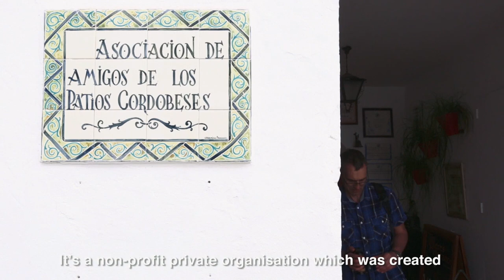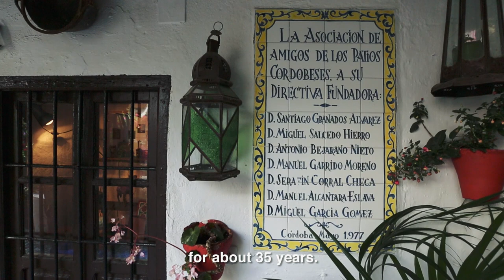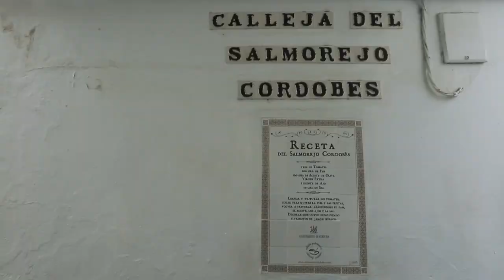Life in the patios of Cordoba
The Cordoba Patios Festival is a historic custom of the Andalusian city of Cordoba. “Patios” translates to courtyards in English and refers to the private courtyards which are hidden behind the walls and gates of the homes in the city. These patios have a interesting story and are an integral part of the rich history of Cordoba...